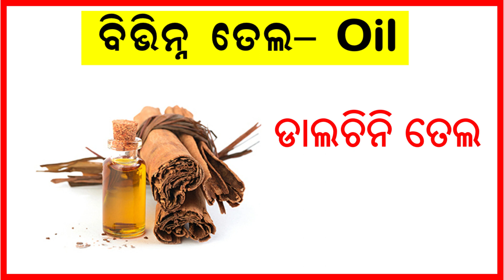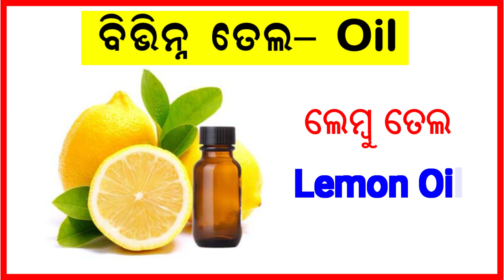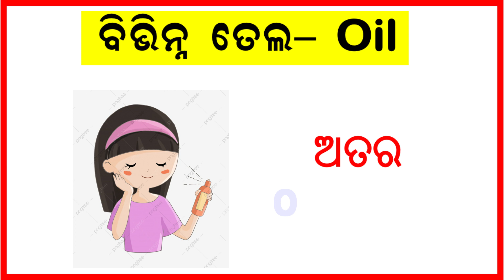Types of oil | ବିଭିନ୍ନ ପ୍ରକାର ତୈଳ | Different oil names | oil name English and Odia | kidz world